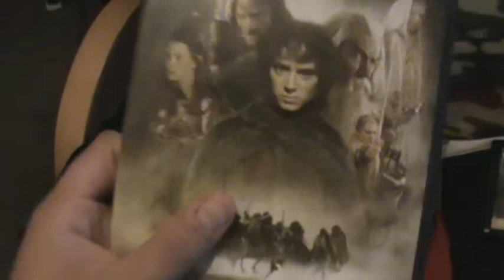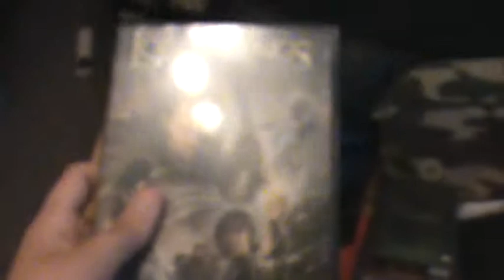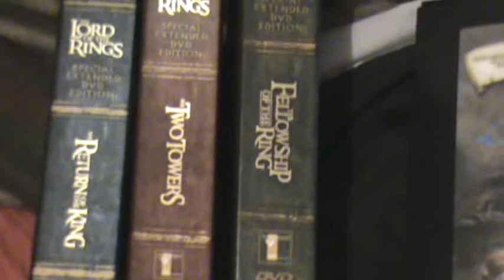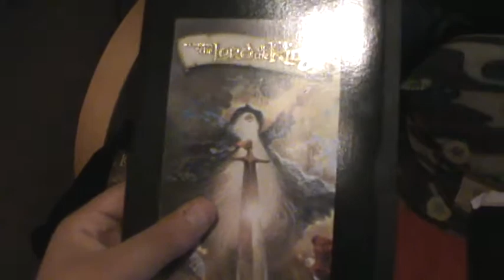movie talk: lord of the rings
this is a video of me talking about lord of the rings my 2nd favourite movie